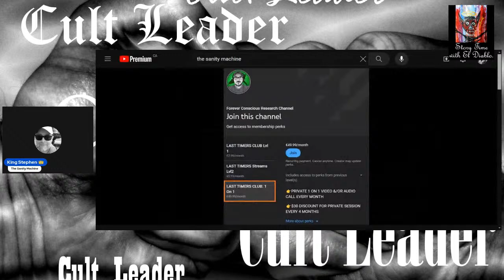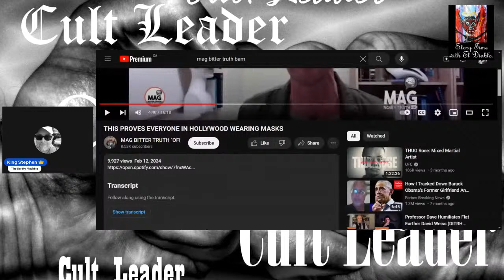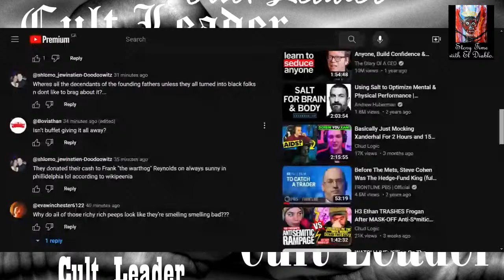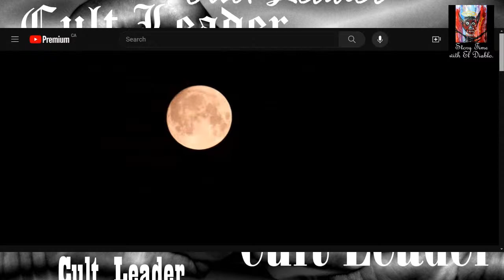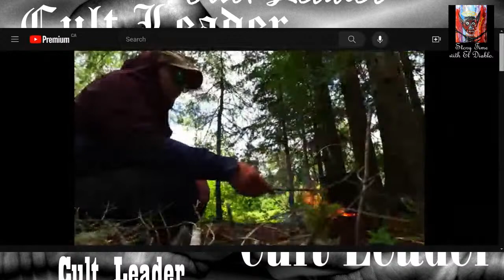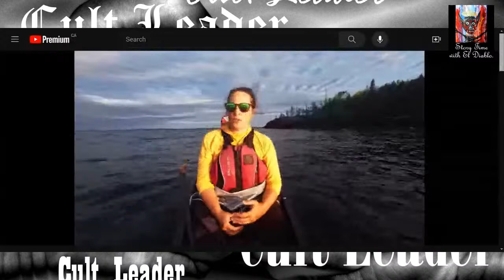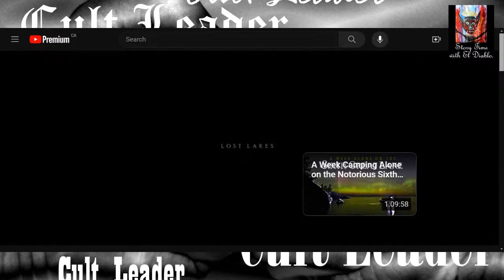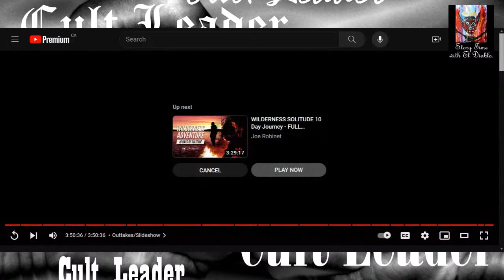Copycats and sewer rats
POOOOOOOOOUYAAAAAA!